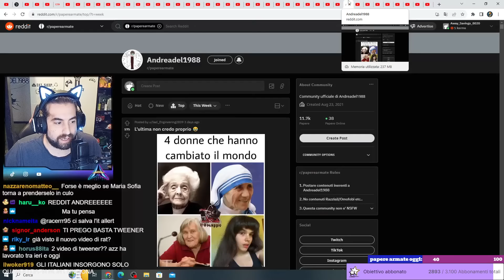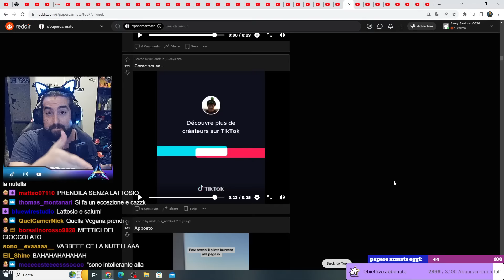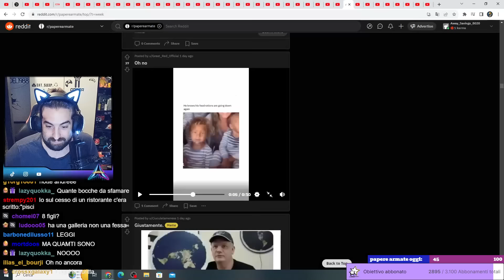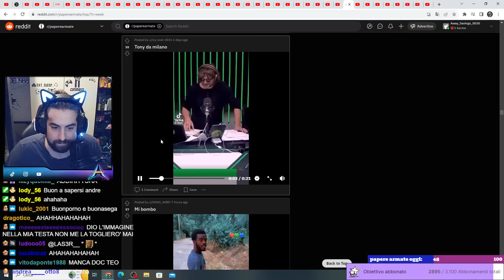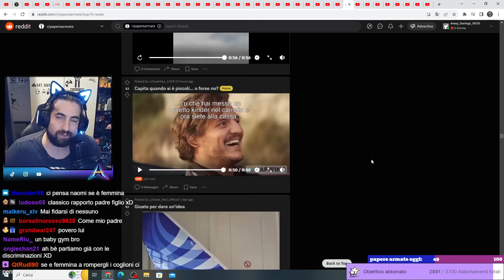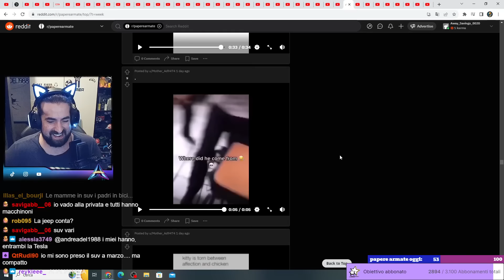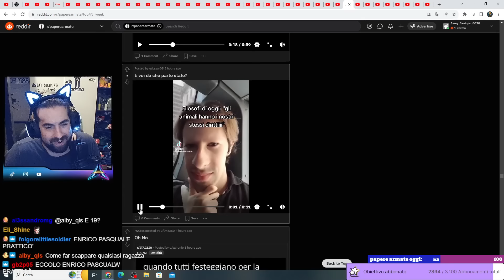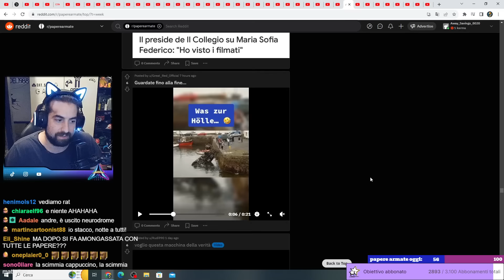Reddit paperoso - Gente che rutta alle mucche ed esauriti da cruciani